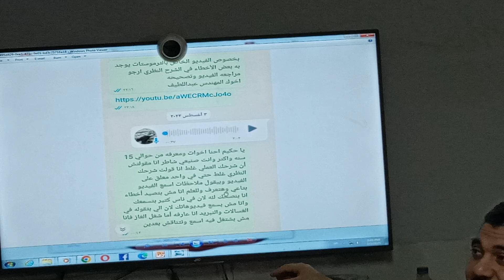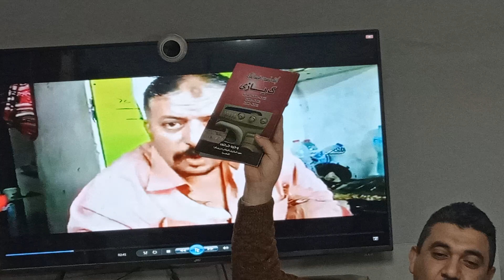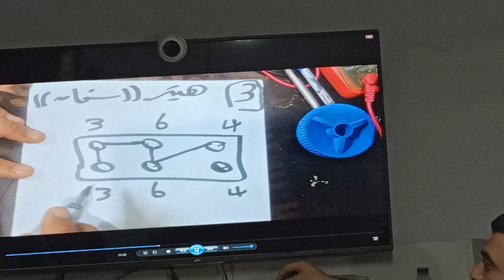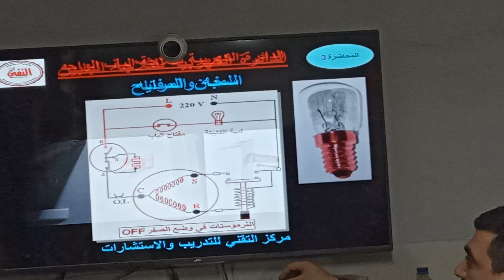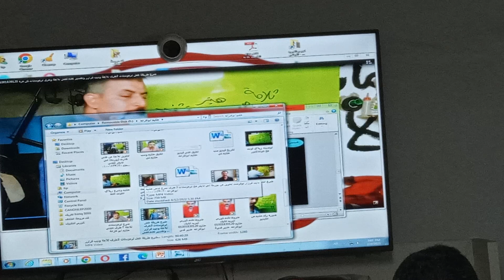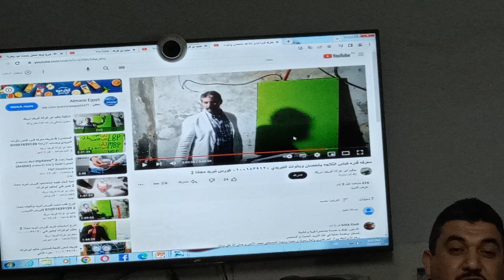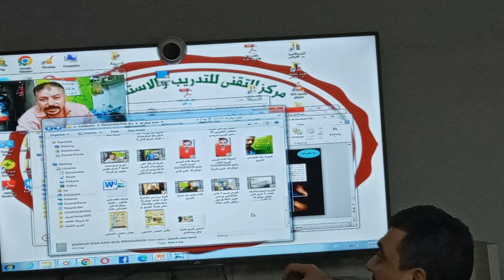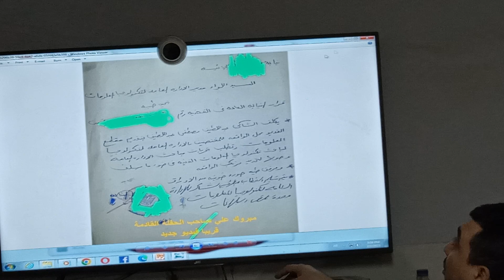ردي علي اخطاء حكيم ابوغزاله الفنيه وسبه لي